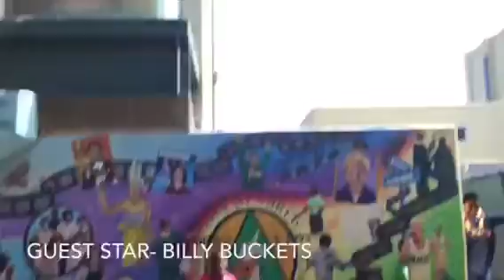June 14, 2016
FINAL Deja Williams & Bailey Johnson & Billy Heak